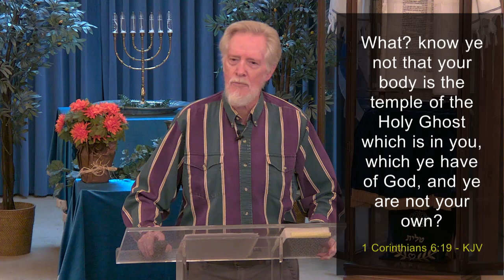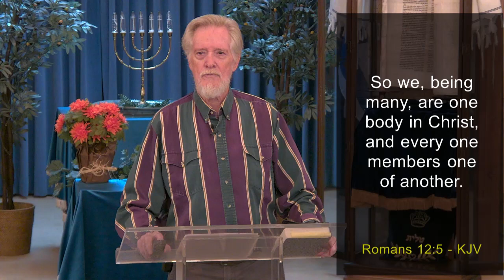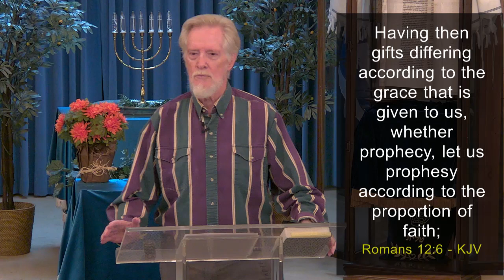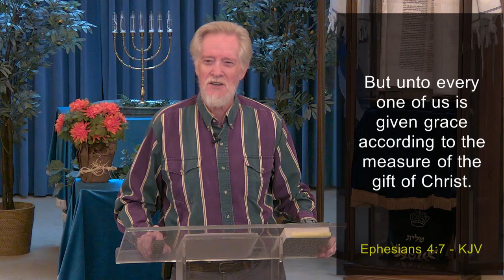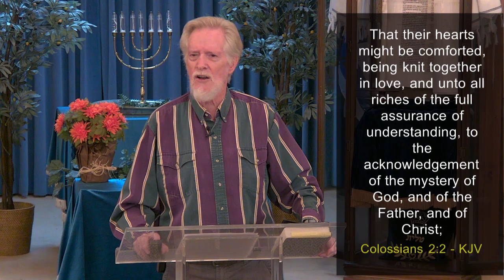10 23 2024 Knit Together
Love is the glue that brings unity into the Temple of the Holy Spirit, the Body of The Messiah.